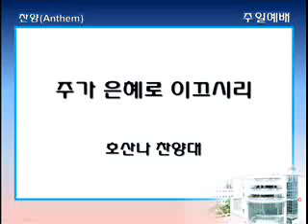싱가폴한인교회-주가 은혜로 이끄시리-호산나찬양대-2013.01.20